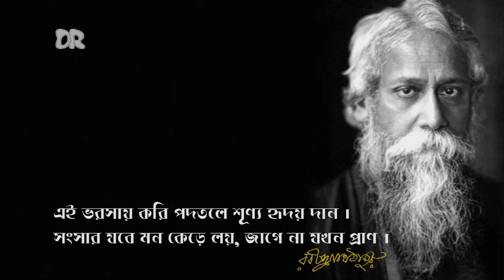Sangsar Jabe Man Kede Lay - a Rabindrasangeet perfomed by Sri Hemanta Mukhopadhyay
রচনা: রবীন্দ্রনাথ ঠাকুর
কণ্ঠশিল্পী: শ্রী হেমন্ত মুখোপাধ্যায়

সংসার যবে মন কেড়ে লয়, জাগে না যখন প্রাণ,
তখনো, হে নাথ, প্রণমি তোমায় গাহি ব'সে তব গান ।।
অন্তরযামী, ক্ষমো সে আমার শূন্য মনের বৃথা উপহার-
পুষ্পবিহীন পূজা-আয়োজন, ভক্তিবিহীন তান ।।
ডাকি তব নাম শুষ্ক কন্ঠে, আশা করি প্রাণপণে-
নিবিড় প্রেমের সরস বরষা যদি নেমে আসে মনে ।
সহসা একদা আপনা হইতে ভরি দিবে তুমি তোমার অমৃতে,
এই ভরসায় করি পদতলে শূন্য হৃদয় দান ।।